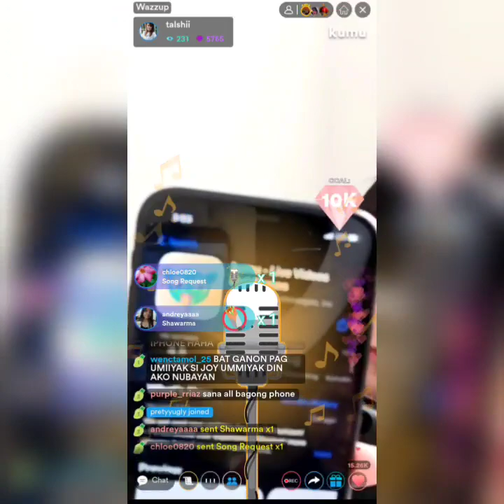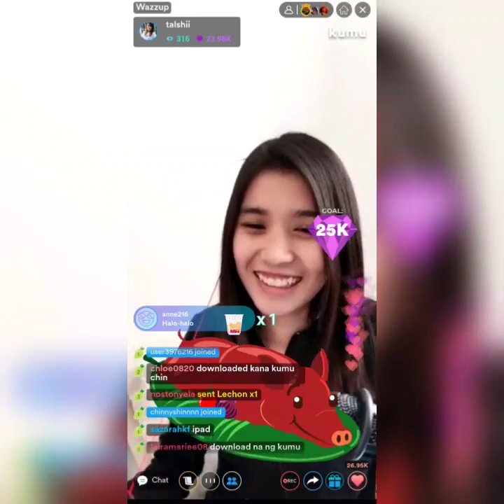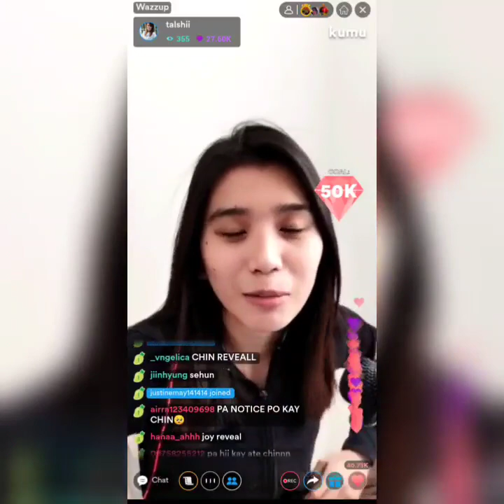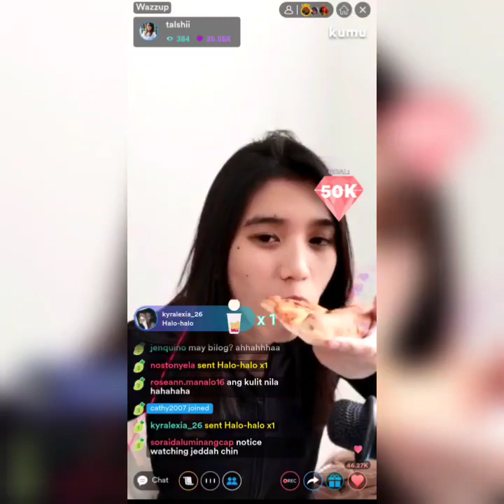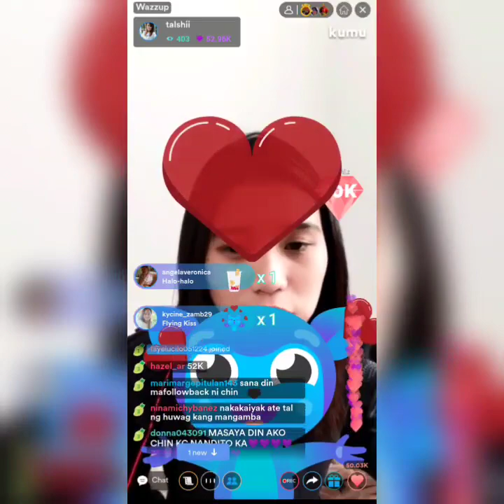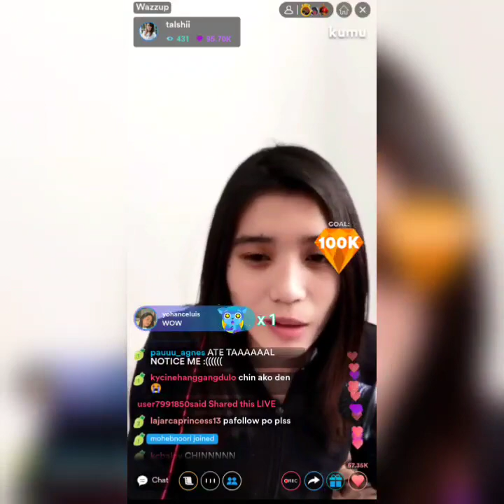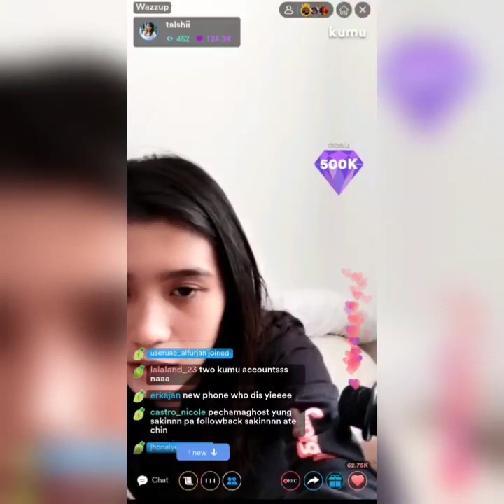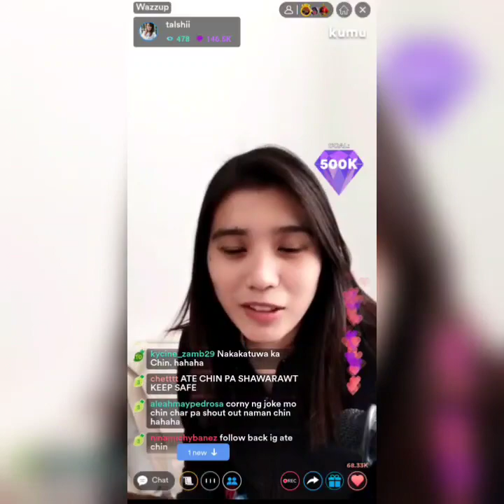FRANCINE DIAZ AND ATE TAL KUMU LIVE | FRANCINE MAGDODOWNLOAD NA DW NG KUMU 😍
Francine Dia and Ate Tal kumu live! Francine, magdodownload na dw ng kumu pero my kondisyon?